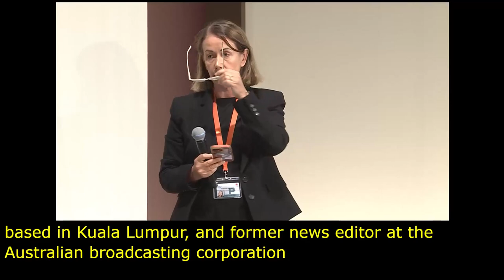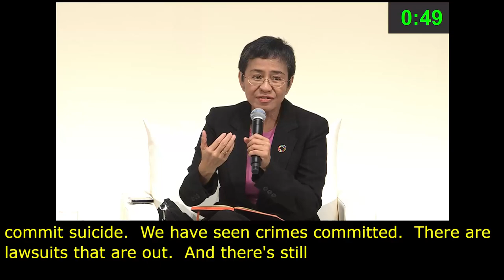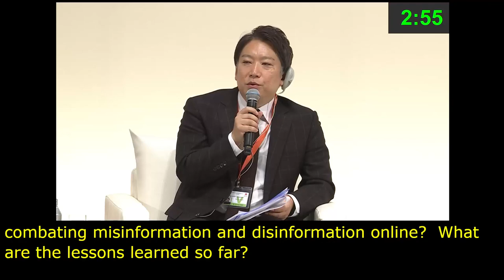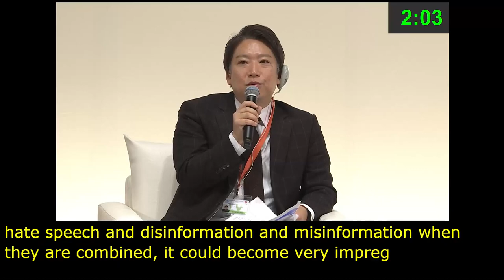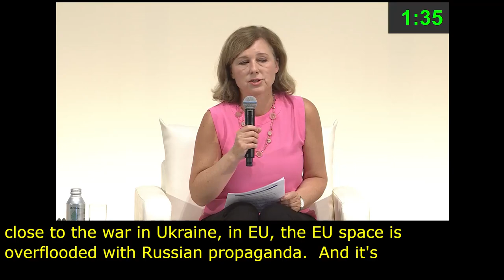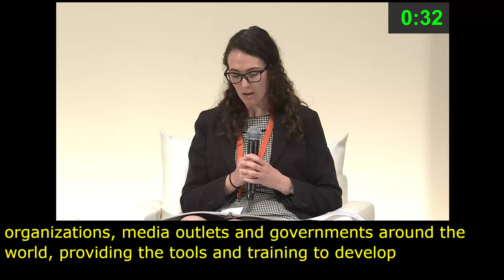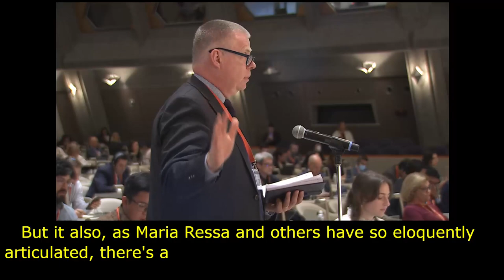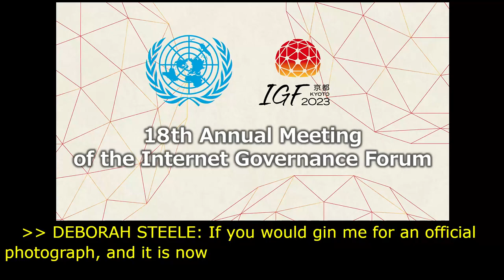IGF 2023 Day 0 Plenary Hall HIGH LEVEL LEADERS SESSION II Arabic